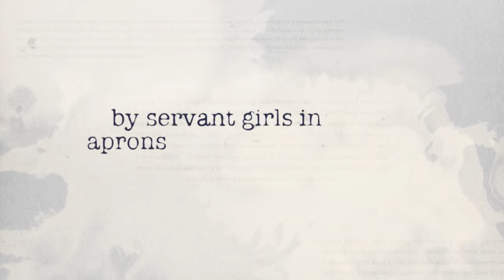'The Big House of Nora Toad' by Rachel Hynes | RTÉ Short Story Shortlist 2022